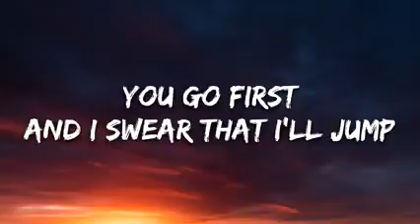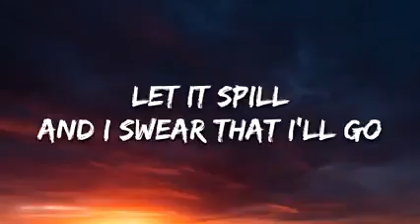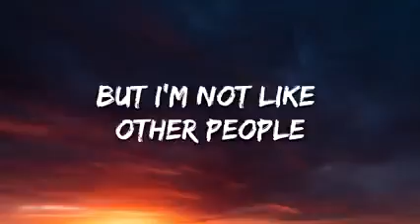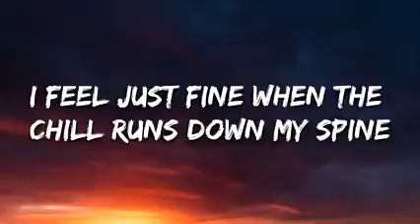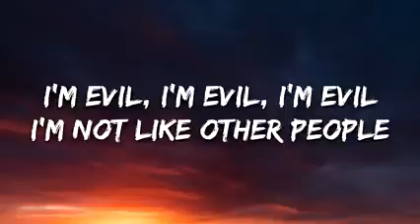8 graves - evil ( lyrics)